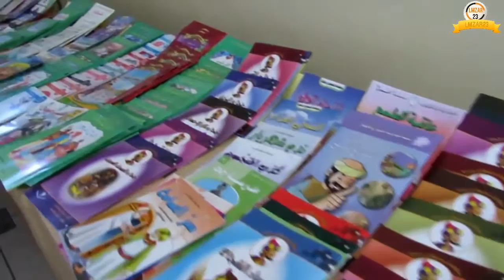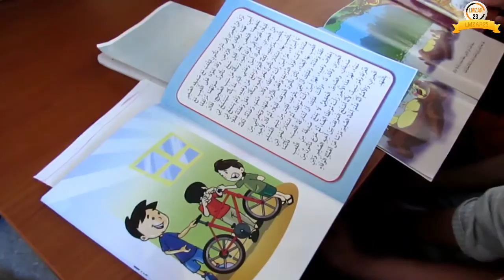معرض ''كتاب الطفل'' بمدرسة عمر بن العاص من تنظيم جمعية مستقبل المزار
انطلقت فعاليات معرض كتاب الطفل بالمزار المنظم تحت شعار " الكتاب خير صديق " و قد حضر في الفترة الصباحة ما يزيد عن 70 طفل من تلاميذ المدرسة . كما حضر افتتاح هذا النشاط مدير المدرسة و رئيسة جمعية آباء و تلاميذ و تلميذات المدرسة و وفد من المديرية الاقليمية لوزارة التربية الوطنية انزكان أيت ملول و كذا نائب التاسع لرئيس المجلس الجماعي لأيت ملول .
التقرير الصوتي : هيشام ابو